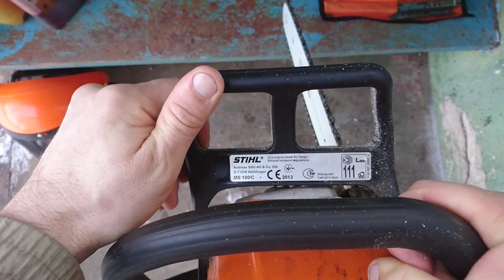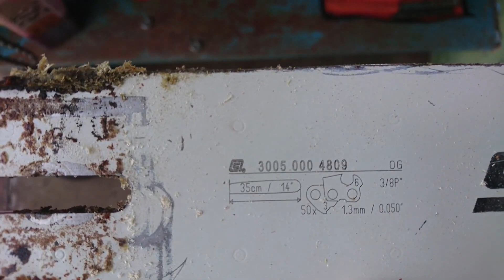Stihl ms 180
Пилка куплена в кінці 2013 року.